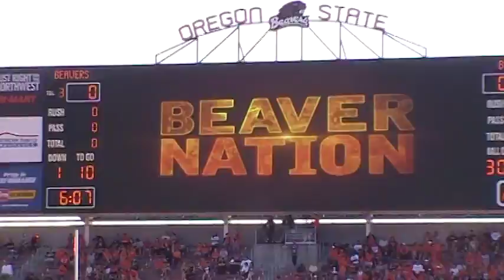Oregon State Football Intro Video 2011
The Oregon State Beaver's football intro video played before the UCLA Bruin game.